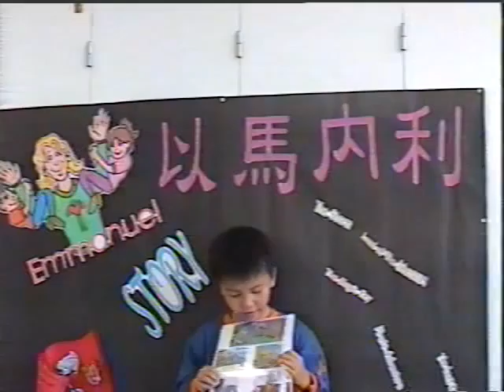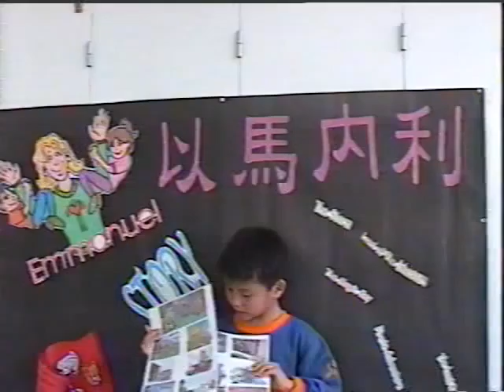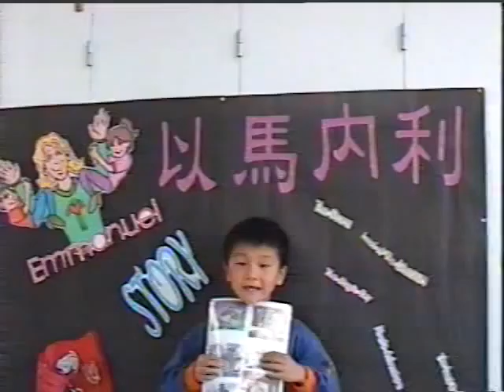NY 3pigs Tom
New York class, Tom, tells the story of the 3 little pigs.